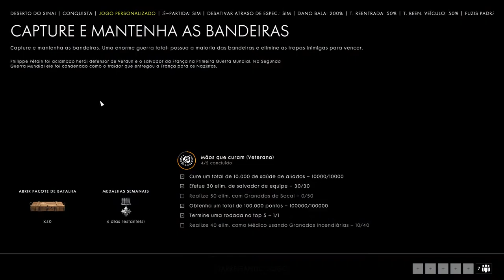Battlefield 1 ao vivo 03/02/2021.....